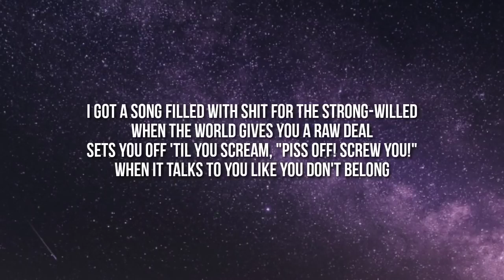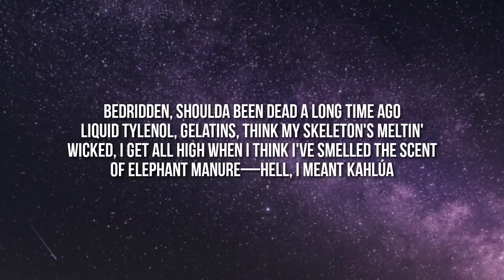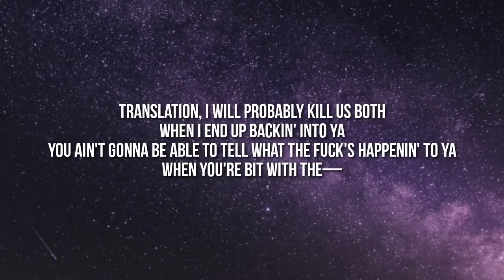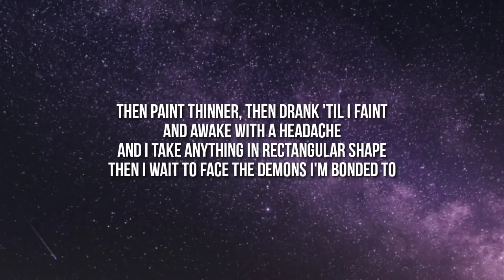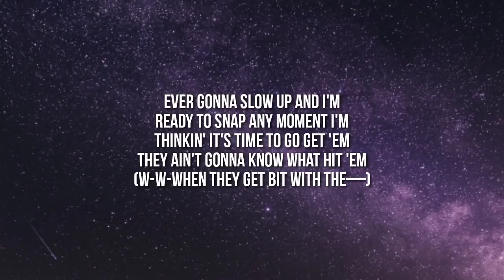Eminem / Venom (Lyrics)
Bugün Burada Eminem  /  Venom (Lyrics ) Şarkısını Dinledik. (Today We Listened To Eminem / Venom (Lyrics) Song.)